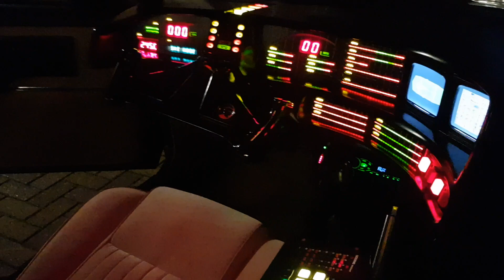Taking Knight Rider out at Night with Interior that looks like DarthVaders Bathroom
just a quick little video from today when I went out for a drive and on the way home it got pretty dark. This is such a fun car to drive in the dark because of the dashboard. The whole dash lights up like a Christmas tree and it's super fun to cruise around in.